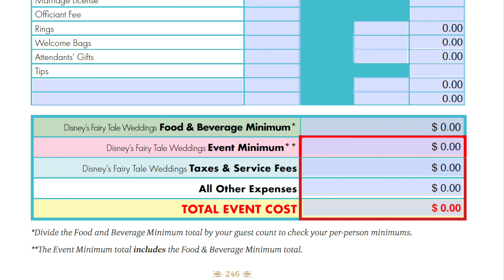Welcome to the Fairytale Weddings Guide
I’m Carrie Hayward, author of the Fairytale Weddings Guide and host of the Disney Wedding Podcast. This channel contains all the resources you need to start planning a wedding or vow renewal at Walt Disney World.